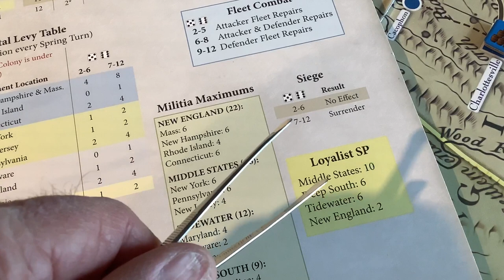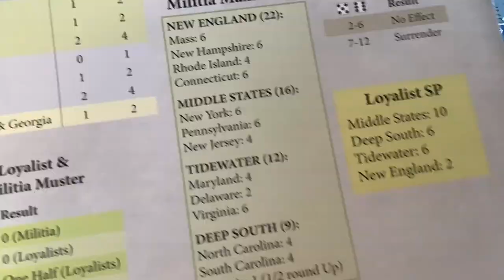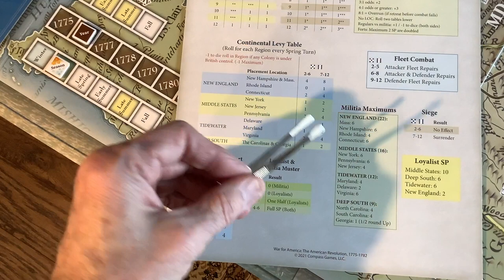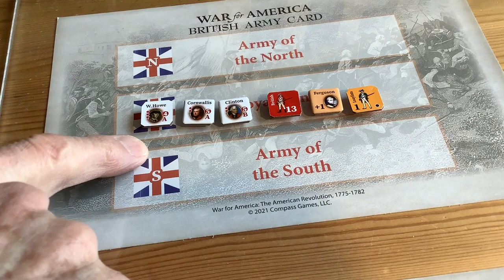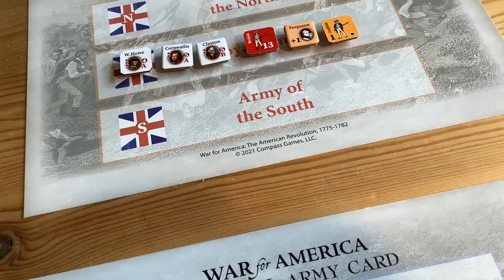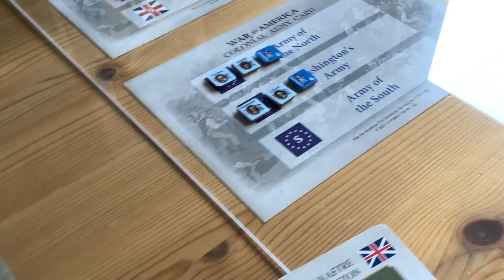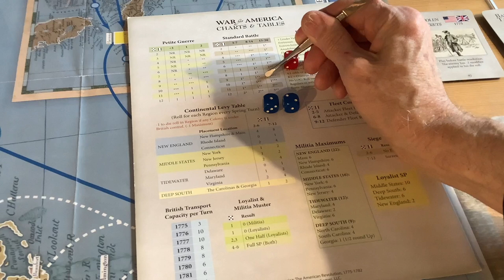"War for America" - Tutorial Part 3, Early Spring of 1776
We reach a crtical turn in the game, the Early Spring of 1776, with a lot happening as armies are created and they maneuver for position.